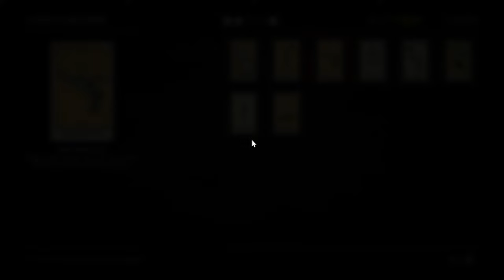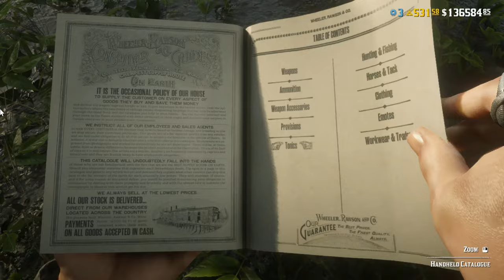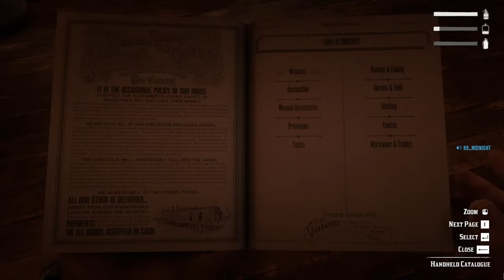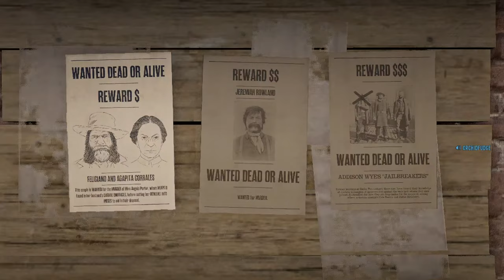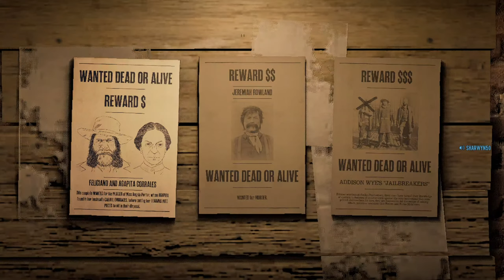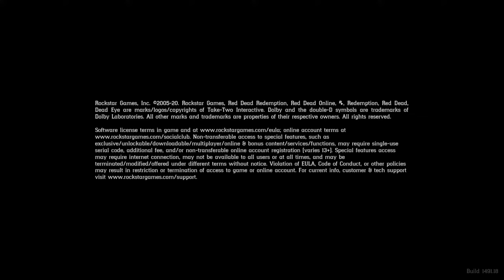Red Dead Online || Nightmare of Strawberry 🍓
🖥️ PC SPECIFICATION 🖥️
AMD Ryzen™ 5 5600X 3.7GHZ (Processor)
MSI B550M PRO VDH WIFI (Mother Board)
GIGABYTE GP-P750 GM GOLD (Modular Power Supply)
XPG 16GB (8GBx2) DDR4 3200MHz (RAM)
SAPPHIRE RADEON RX 6750 XT PULSE OC (GPU)
GIGABYTE G27F2 LED 27 (Monitor)
DEEPCOOL GAMMAXX L360 A RGB (Liquid Cooler)
ANT ESPORTS ICE 250 AIR BLK (CABINET/ CASE)
   🟡 PERIPHERAL🟡
Hp gaming 300f RGB (Mouse)
Red Dragon Shiva K512 RGB gaming(Keyboard)
Razer Kraken V3 X (Headphone)

Thankyou ;) ❤️❤️